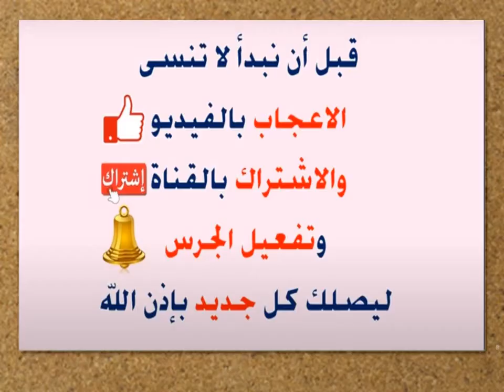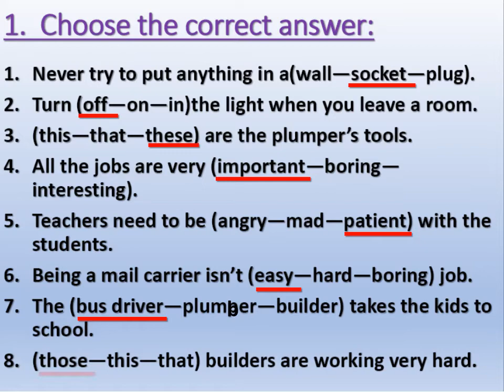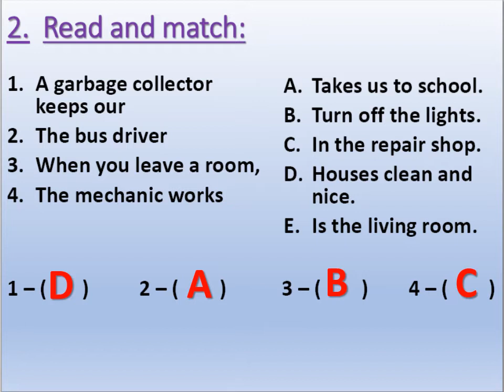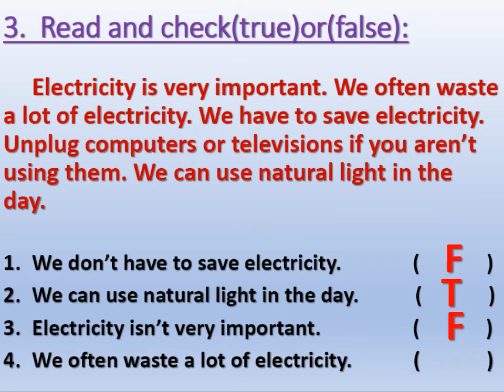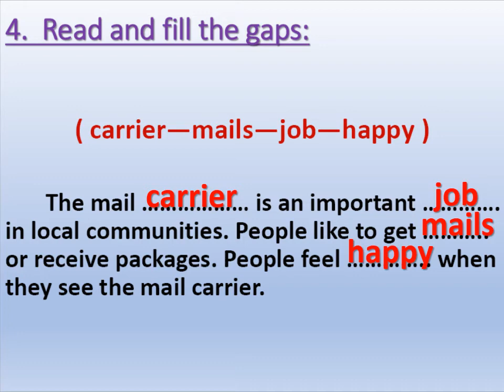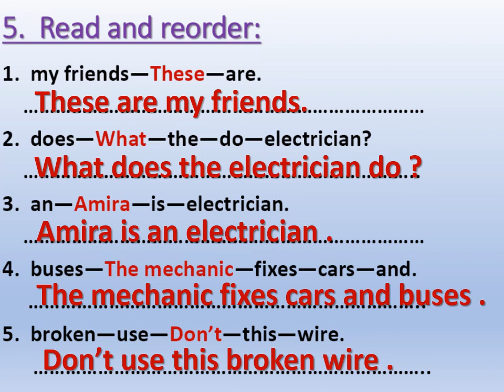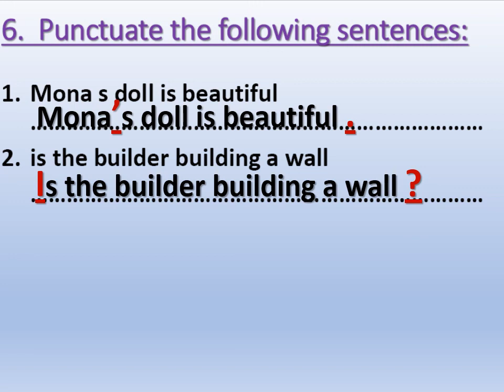أقوى مراجعة ليلة امتحان ع الوحدةالخامسة لرابعة الابتدائي المنهج الجديد 2022.الدرجة النهائية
أقوى مراجعة على الوحدة الخامسة للصف الرابع الابتدائي المنهج الجديد2022 - امتحانات الصف الرابع الأبتدائي

شرح منهج رابعه ابتدائي المنهج الجديد انجليزي الترم الاول 2022  الوحدة الرابعة  رابعه ابتدائي انجليزي 2022 المنهج الجديد كونكت 4 منهج اللغة الانجليزية للصف الرابع الابتدائي الترم الاول 2022
شرح منهج رابعه ابتدائي المنهج الجديد ​الترم الاول 2022 الوحدة الثانية Desert Animals
الدرس الاول انجليزي للصف الرابع الابتدائي الترم الاول 2022
منهج كونكت 4،مستر انجليزي للصف الرابع الابتدائي
انجليزي رابعة ابتدائي
انجليزي للصف الرابع الابتدائي الترم الاول 2022
انجليزى الصف الرابع الابتدائى الترم الاول 2022
انجليزي الصف الرابع الابتدائي الترم الاول المنهج الجديد
اول درس انجليزي للصف الرابع الابتدائي الترم الاول المنهج الجديد
انجليزي للصف الرابع الابتدائي الترم الاول
انجليزى رابعة ابتدائى ترم اول
انجليزى رابعة ابتدائى ترم اول المنهج الجديد
رابعه ابتدائي انجليزي
انجليزي للصف الرابع
رابعة ابتدائى انجليزى ترم اول
رابعه ابتدائي انجليزي الجديد
رابعه ابتدائي انجليزي كونكت
رابعه ابتدائي انجليزي الوحده الاولى
مستر انجليزي للصف الرابع
كلمات رابعه ابتدائي انجليزي
منهج رابعه ابتدائي انجليزي 2021
منهج رابعه ابتدائي انجليزي ترم ثاني
شرح المنهج الجديد انجليزى الصف الرابع الابتدائى الترم الاول 2022 الوحدة الثانية Desert Animals
الدرس الاول انجليزى رابعة ابتدائى ترم اول 2022 المنهج الجديد منهج كونكت 4 منهج اللغة الانجليزية للصف الرابع الابتدائي الترم الاول 2022 انجليزى للصف الرابع الابتدائى الترم الاول 2022
منهج كونكت رابعة ابتدائى 2022 كونكت 4 ابتدائى منهج الانجليزى الصف الرابع الابتدائى 2021,امتحانات رابعة ابتدائى
رابعة-ابتدائى-انجليزى-المنهج-الجديد-2022
منهج كونكت 4 انجليزي رابعه ابتدائي
منهج انجليزي الصف الرابع ترم اول
منهج كونكت الصف الرابع الابتدائي الترم الاول 2022 الوحده الاولى الدرس الاول